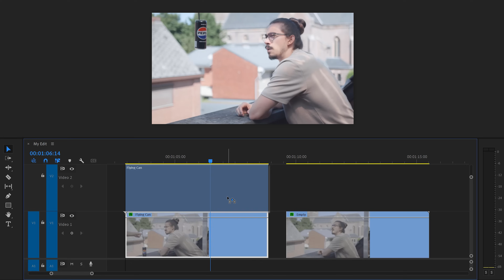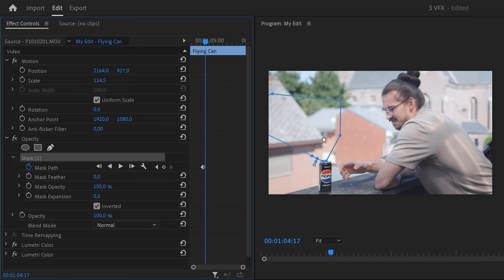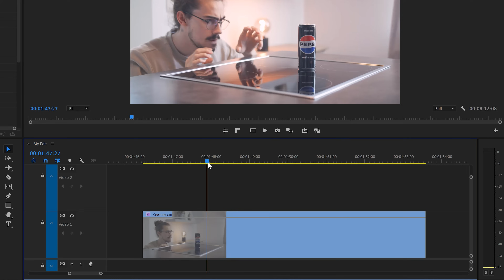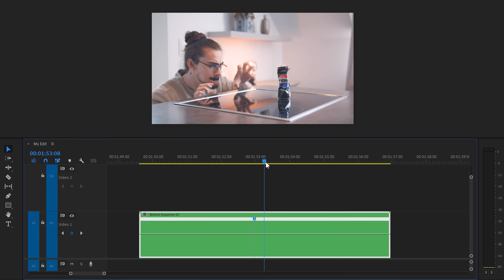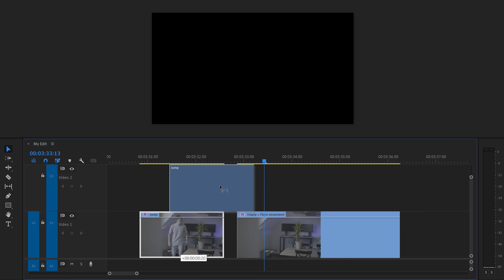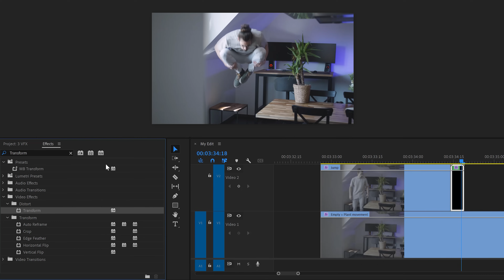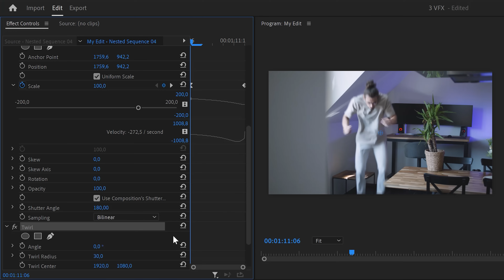3 REALISTIC VFX In Premiere Pro (MUST KNOW)